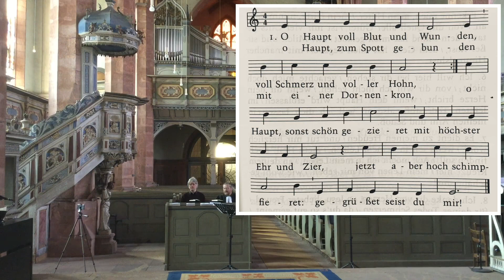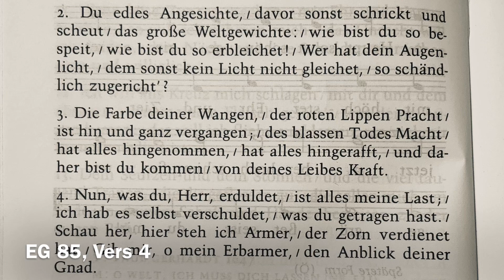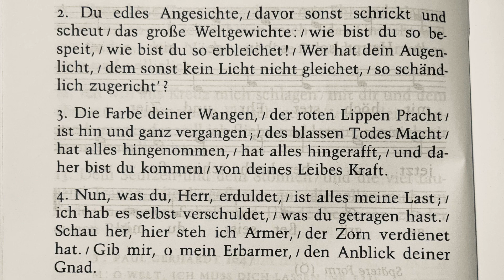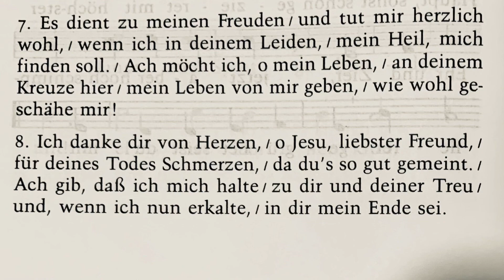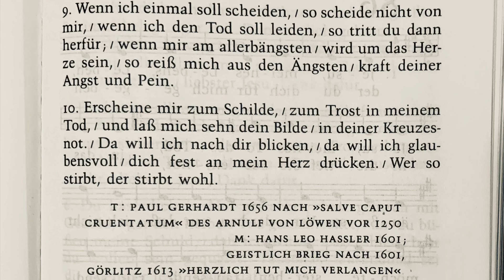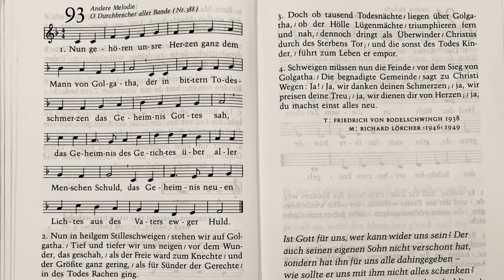Andacht am Karfreitag 2020 aus der Nikolaikirche Geithain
Pfarrer Markus Helbig, Kantor Janko Bellmann, Gemeindepädagogin Anna-Leticia Fourestier und Pfarrer Johannes Möller haben für Sie die Karfreitagsandacht aufgenommen. Seien Sie gesegnet!